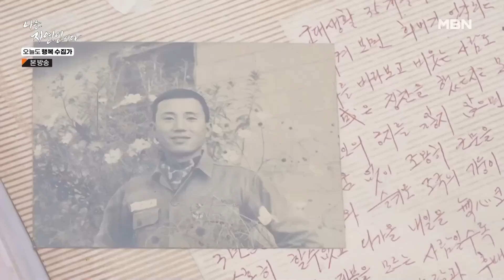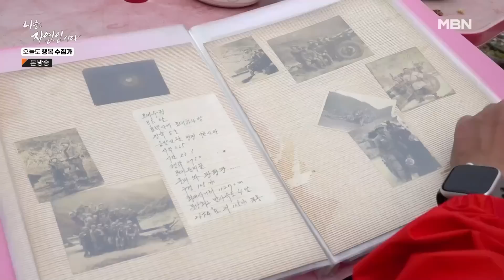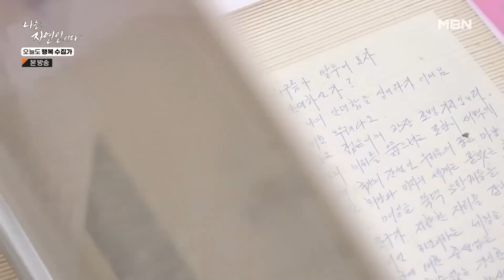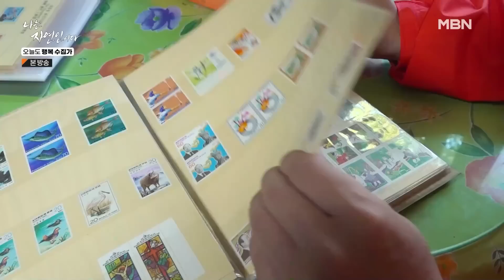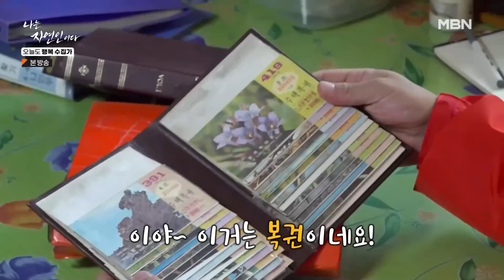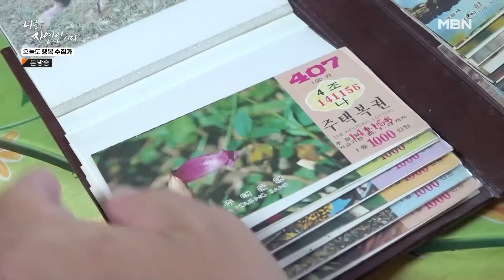[자연인] 578-2 수집 인생 50년 자연인의 추억이 담긴 앨범 MBN 231101 방송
나는 자연인이다 578회 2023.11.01.